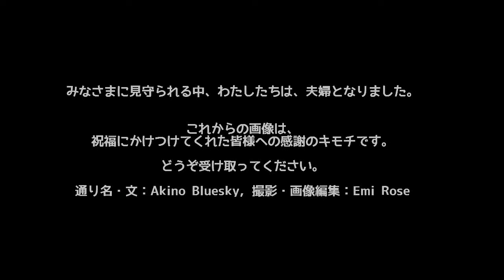Thanks, always as ever. (Short Ver.)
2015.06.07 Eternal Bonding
いままでも これからも ありがとう。